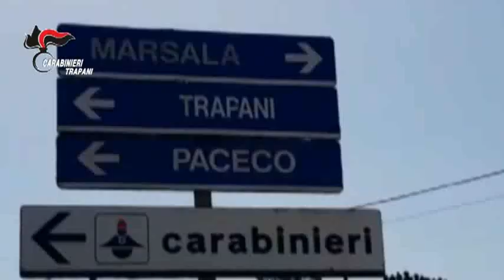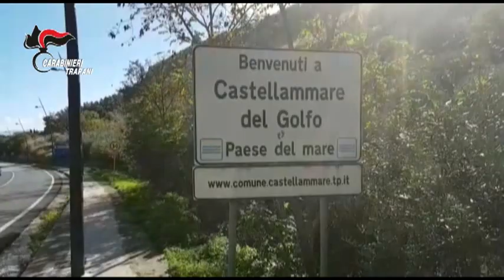video operazione antimafia nel Trapanese